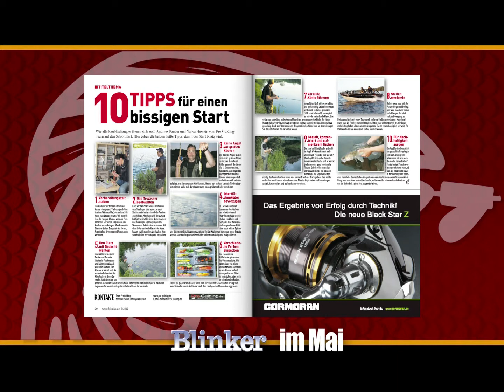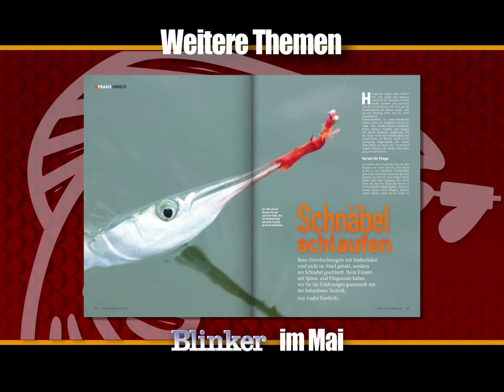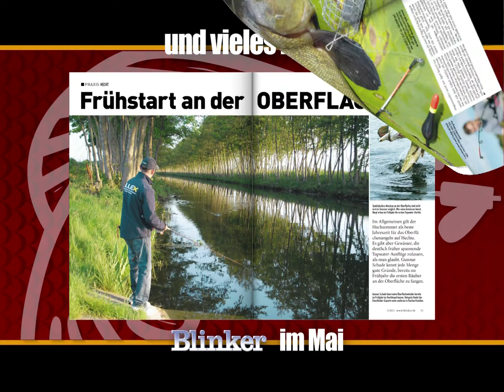Blinker Heft- und DVD-Vorschau 05/2012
Sie wollen wissen, was im aktuellen BLINKER steht? Dann schauen Sie sich einfach die Heftvorschau als Videoclip an.